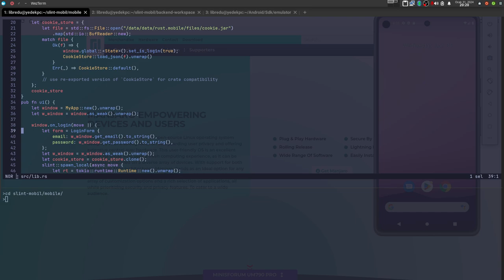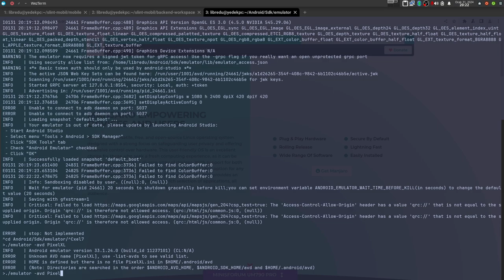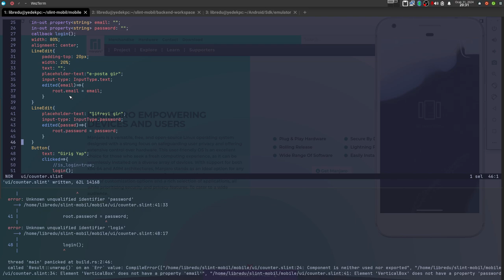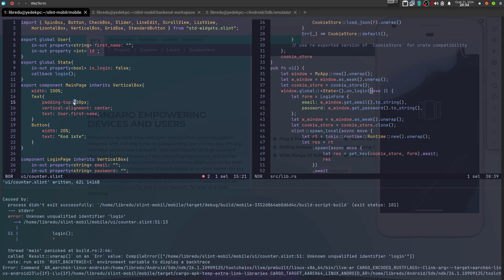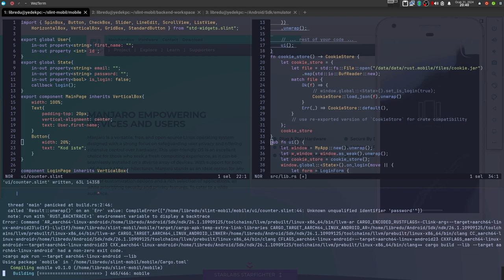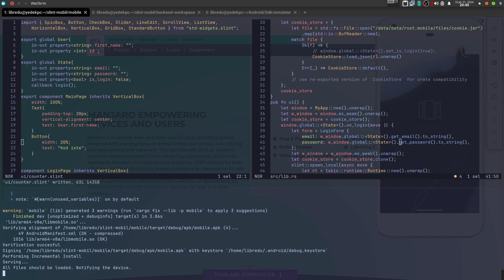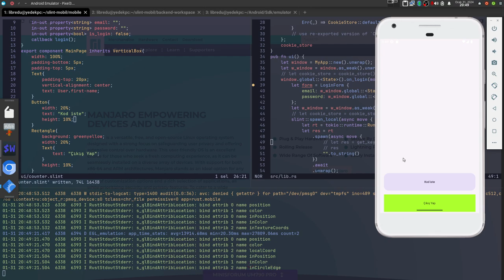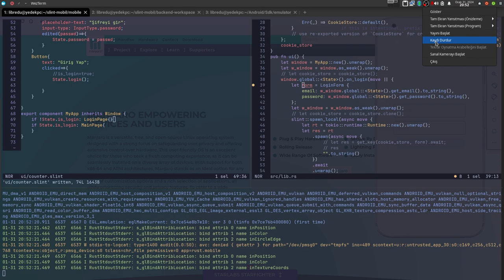Rust & Slint ile Android Uygulaması Geliştirme 7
Client için ureq yerine reqwest kullanacağım. Bu da async kullanmak demek.